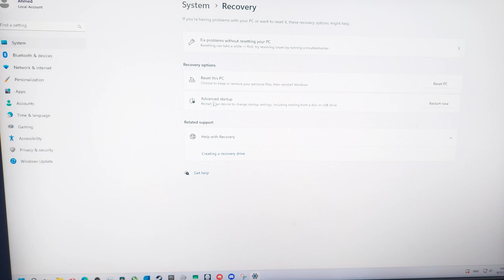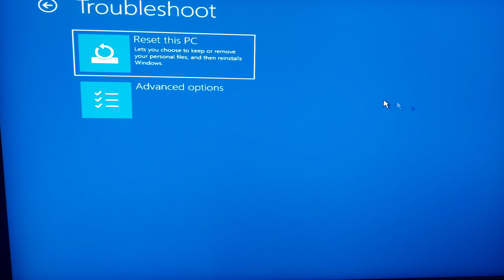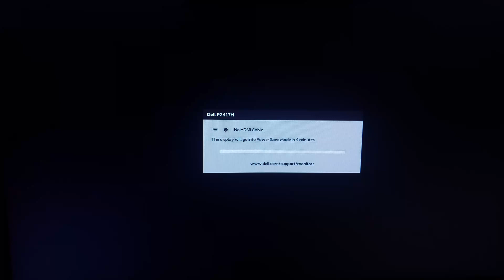How to enable XMP Profile on Gigabyte B450 Motherboards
⚡ Boost your browsing with Opera GX — built for gamers! 🎮🔥
👉 Link 2 ⚡ Boost your browsing with Opera GX — built for gamers!

Are you ready to unlock your computer’s true potential? Our latest video delves into the world of XMP (eXtreme Memory Profile) and how you can enable this powerful feature on your Gigabyte B450 motherboard to achieve incredible RAM speed enhancements. With gaming and productivity demands on the rise, maximizing your RAM performance is more critical than ever. In this comprehensive guide, we’ll walk through step-by-step instructions on enabling XMP, provide detailed insights on how it impacts system performance, and share essential tips to help optimize your gaming setup. Whether you’re a seasoned tech enthusiast or a casual user looking to upgrade, this video has something for you. ### What You Will Learn - **What is XMP?** Understand the basics of XMP and how it benefits your system. - **Benefits of Enabling XMP** Explore the performance gains you can expect by optimizing your RAM. - **Step-by-Step Guide to Enable XMP** Follow our easy instructions to enable XMP in the BIOS settings of your Gigabyte B450 motherboard. - **Troubleshooting Common Issues** Get tips to fix any problems you may encounter during the setup process. - **Comparing RAM Speeds** See a live demonstration comparing speeds with and without XMP enabled to truly appreciate the difference. - **Additional Tips for Maximum Performance** Learn best practices for RAM compatibility and how to ensure your system runs smoothly. ### Why is this Important? Enabling XMP not only boosts your RAM speed but also enhances overall system performance, leading to smoother multitasking, improved gaming experiences, and faster application load times. If you’ve invested in high-quality RAM, enabling XMP is the key step to unlocking its full capabilities. Make sure to stick around until the end of the video, where we will give you additional resources and recommendations for optimizing your system further. Don’t forget to like this video, subscribe to our channel for more tech insights, and share your thoughts in the comments below about your experiences with XMP on your Gigabyte motherboard. Whether you're looking to enhance your gaming setup or optimize your PC for productivity tasks, enabling XMP on your Gigabyte B450 motherboard is a game-changing move. Join us as we delve into this crucial upgrade and help you achieve the best performance possible!